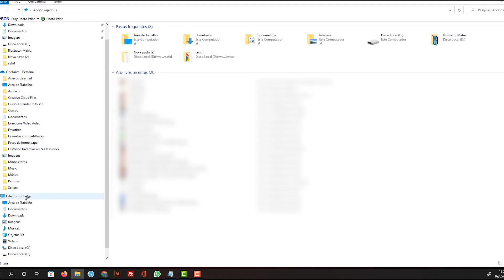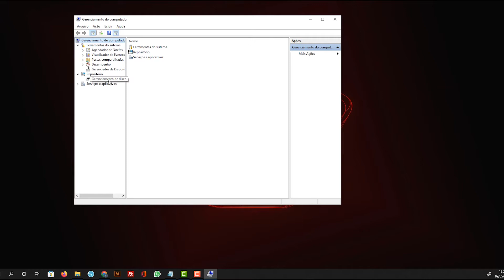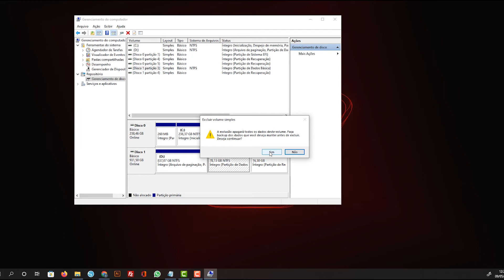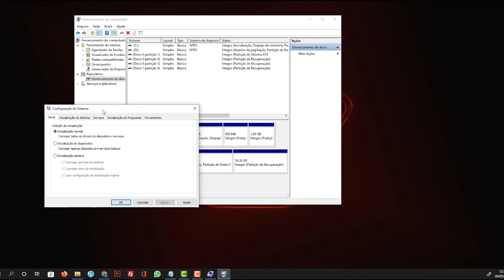Como REMOVER DUAL BOOT no WINDOWS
Neste vídeo vou te mostrar de forma simples como remover dual boot no Windows e assim ter apenas um sistema operacional no seu computador.